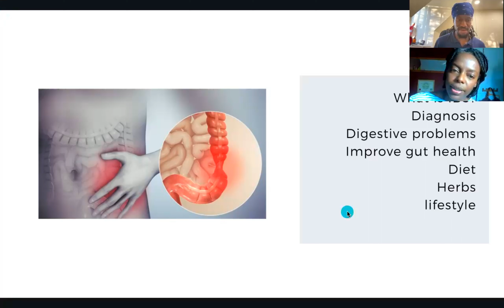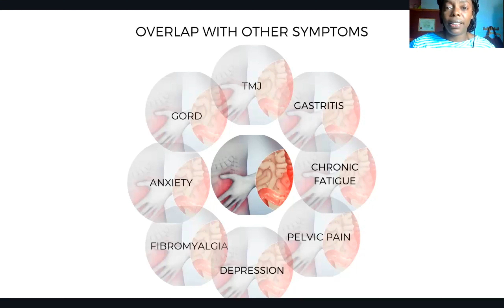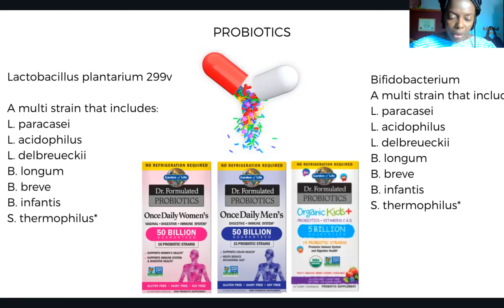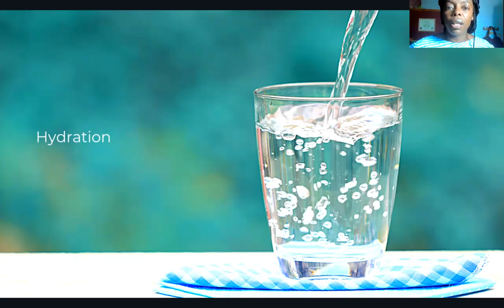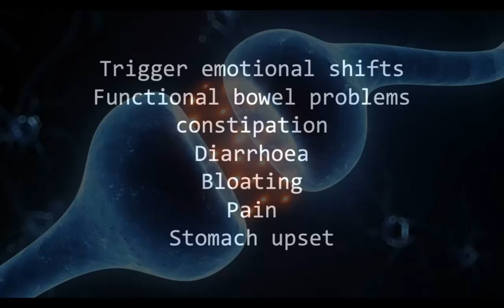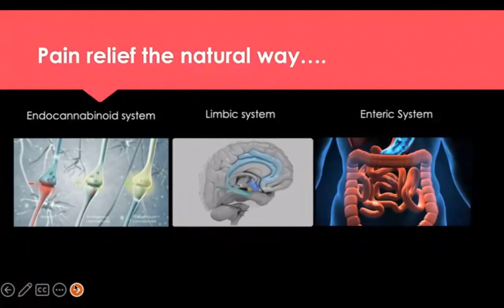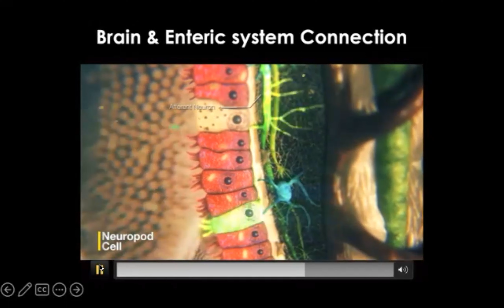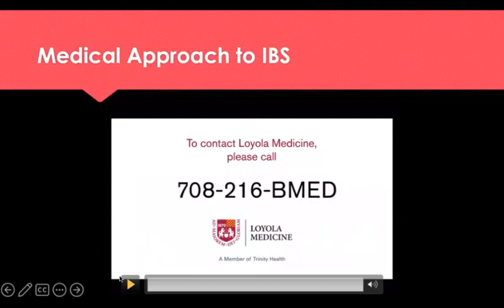Gut Health & Irritable bowel syndrome with guest speaker, Audra